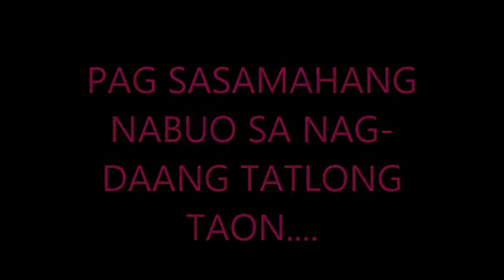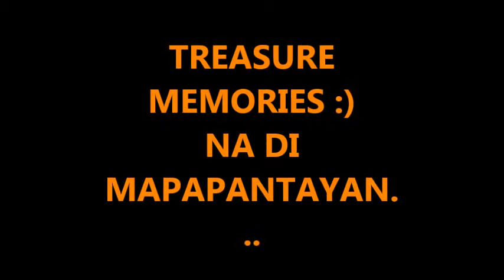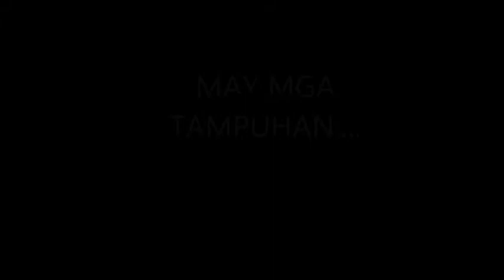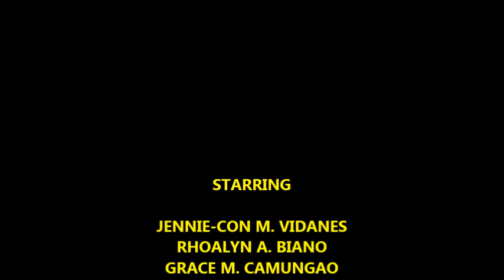BEED MOVIE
sssssssssssssoooooooooooolllllllllllllliiiiiiiiiiiiiiiiiiiiiiiiidddddddddddddd BEED 4REVER